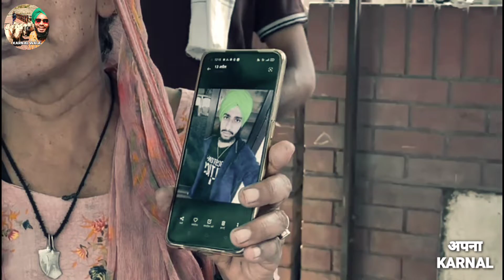Mere Bete se Milva do | AMERICA bheja tha beta lekin pahunch gya janglo mai, ek MAA ki fariyaad !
अपना KARNAL मुझे मेरे बेटे से मिलवा दो, एक माँ का दर्द, बेटे को भेजा तो था AMERICA पहुंच गया जंगलो में, एक महीने से बेटे से नही हुई इस माँ की बात, दर्द को बयां करती ये तस्वीरें आपको रुला देगी, KARNAL के निसिंग के युवक JASHAN को अमेरिका भेजने का विश्वास देकर जंगलों में छोड़ दिया गया युवक के परिजन हाथ जोड़ रहे है उनके बेटे को वापस ला दो, जमीन का सौदा करके 43 लाख रुपए लगाकर भेजा था AMERICA लेकिन बेटा कहा पर कैसा है कुछ पता नही, एक माँ का दर्द बेटे को मिलने की चाह और सरकार प्रशासन से अपील